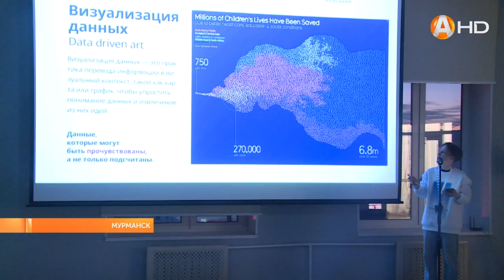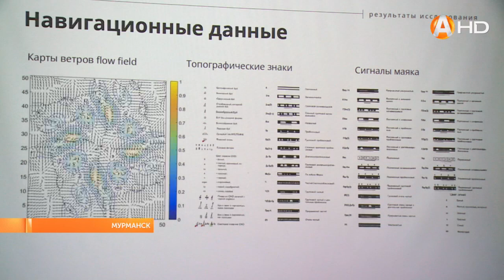Участники марафона «МедиаАрт» вдохновились красотами севера и придумали медиа-арт-проекты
Участники марафона «МедиаАрт» вдохновились красотами севера и придумали медиа-арт-проекты на основе региональной специфики Мурманской области